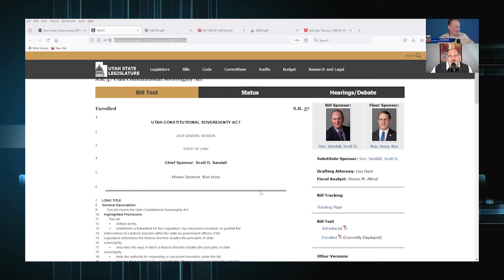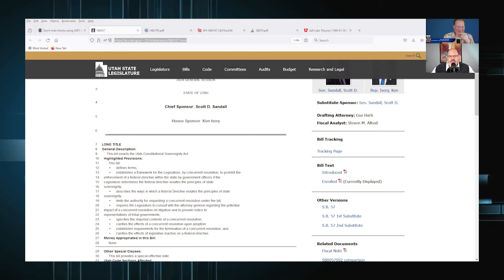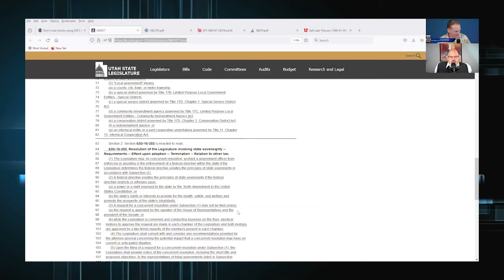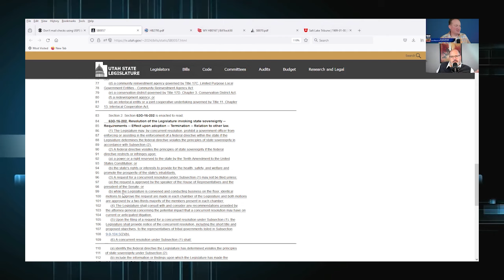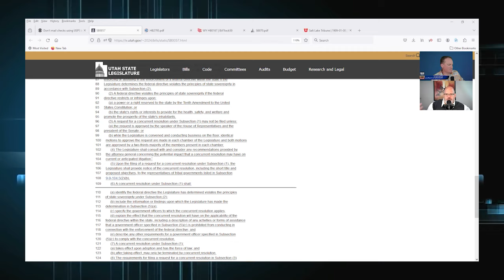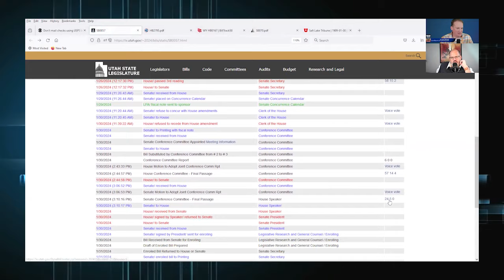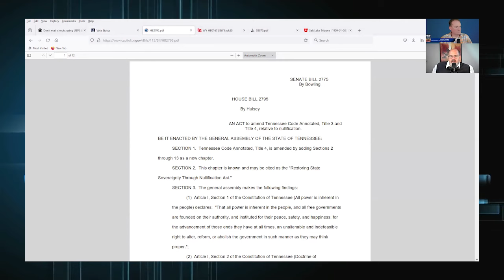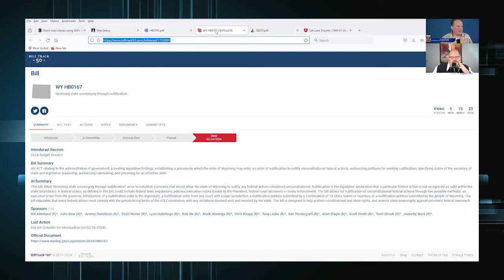States Repeal Part of Bill of Rights!